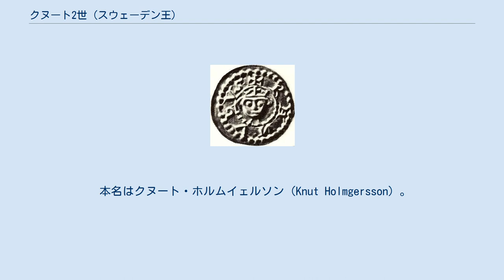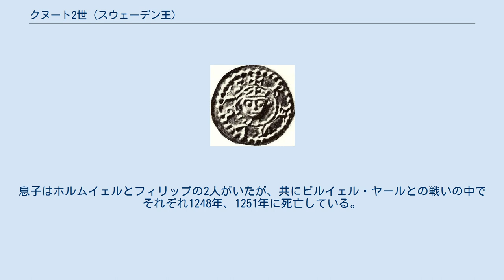クヌート2世 (スウェーデン王)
クヌート2世長身王（スウェーデン語:Knut Långe till Sko、生年不詳 - 1234年）は、スウェーデン王（在位: 1229年 - 1234年）。
 本名はクヌート・ホルムイェルソン（Knut Holmgersson）。
彼の父ホルムイェルはクヌート1世の甥とされる。
これが正しければ、クヌート2世はエリク9世（聖王）の曾孫にあたり、父ホルムイェルはエリク9世の末子フィリップ・エリクソンの子となる。
 クヌート2世は教会勢力や王権の縮小を望むフォルクング家と同盟関係にあった。
 1222年から、クヌートはフォルクング家のウルフ・フォースとともに、幼王エリク11世の摂政の一人だった。
しかし、1229年にクーデターを起こしてセーデルマンランド地方におけるオルストラの戦いに勝利したクヌートは、エリク11世を追放して王位を簒奪し、1231年にクヌート2世として即位した。
しかしその在位は短く、1234年に死去した。
その後、エリク11世が帰還して復位した。
 妻ヘレナの家柄や死期については様々な説が述べられている。
一説には、彼女はヤールのフォルケ・ビルイェルソンの娘で、1227年に死んだとされる。
息子はホルムイェルとフィリップの2人がいたが、共にビルイェル・ヤールとの戦いの中でそれぞれ1248年、1251年に死亡している。